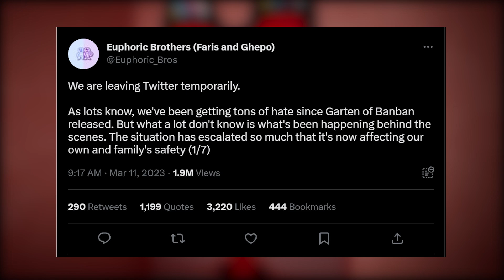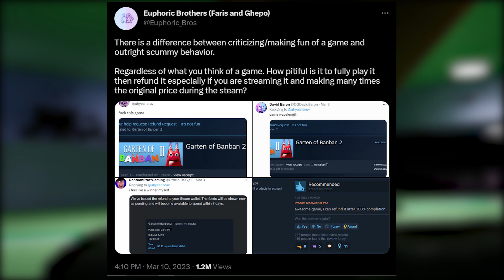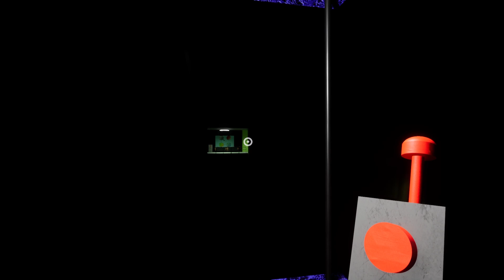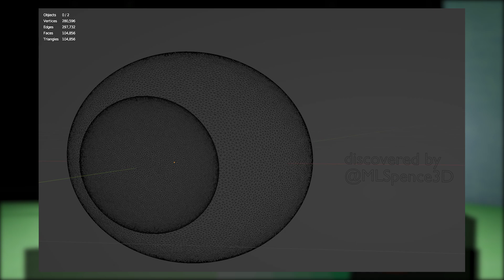Garten of Banban 3 is UNHINGED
Y’know, I think I might have a problem…

Garten of Banban 3! The game I TOLD myself I wasn’t going to talk about, but actually kinda subverted my expectations? Did the Euphoric Brothers actually make something competent this time, or did they fall back into their predictable ways. Either way, one thing I can tell you is that this experience is absolutely UNHINGED, and we’re going to go over just why.